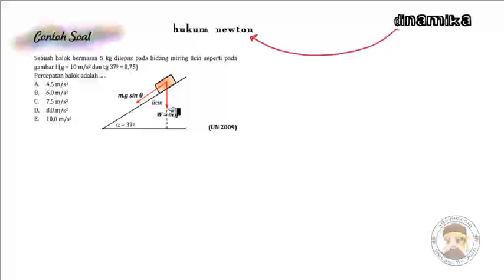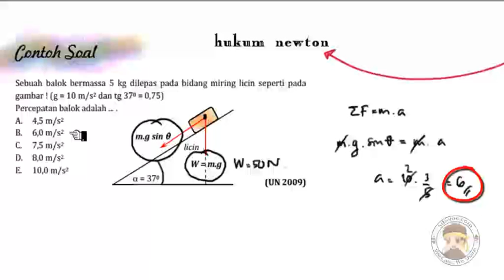Dinamika Gerak Part 9 hukum newton pada benda meluncur pada bidang miring